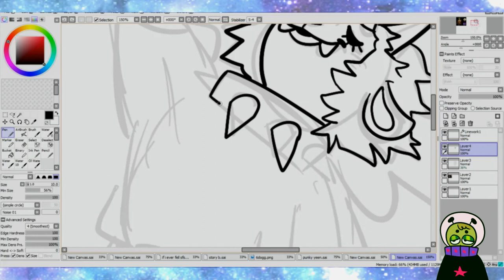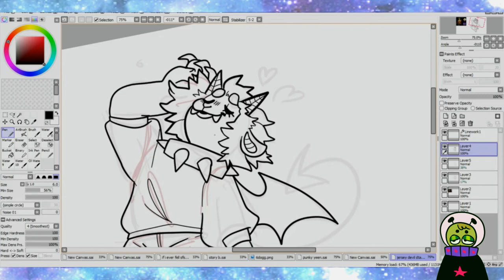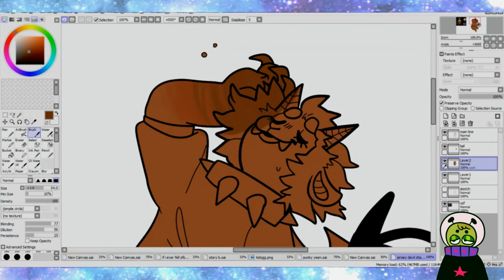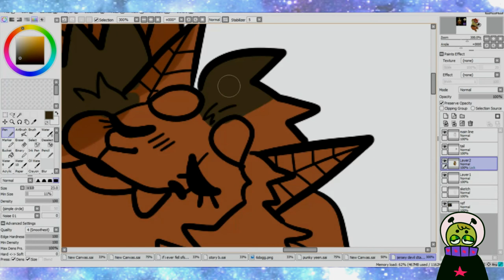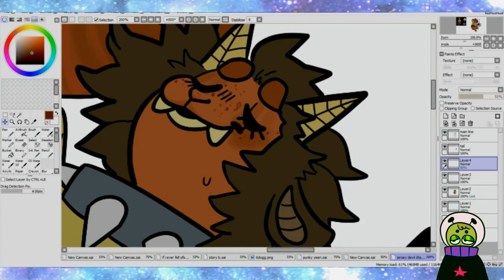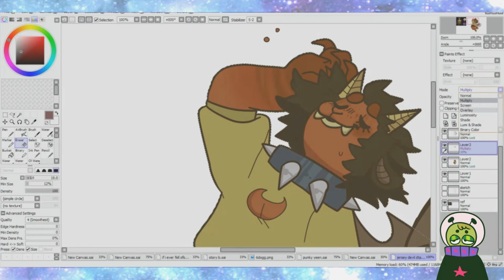jersey devil (speedpaint, DTA)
IM BACK!! i know its been a very long wait, but my laptop broke shortly after my last upload, and ive been without a computer or sai for a few months now- but im back on track! thank you all for sticking with me
a DTA entry for dogtv on deviantart! its still open, so check it out here!:

i chose funky, kinda wild music to match the design

Programs used:
Paint Tool Sai
Livestream Procaster